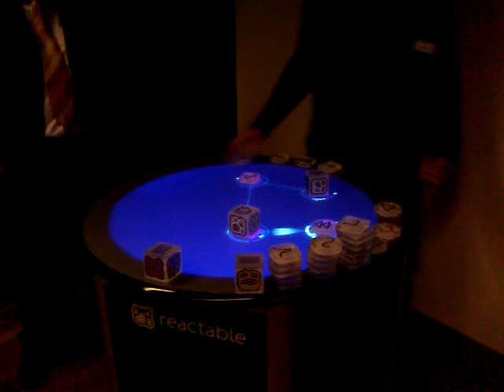Vorführung von Reactable im Museum für Kommunikation, Bern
Vorführung eines reactable im Museum für Kommunikation, Bern
Presentation of a reactable in the museum of communications in Berne, Switzerland